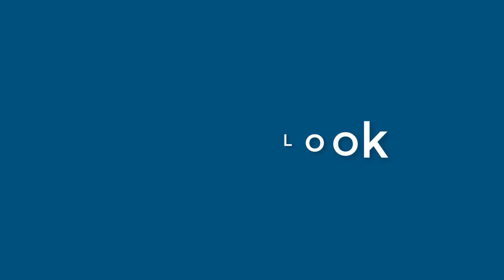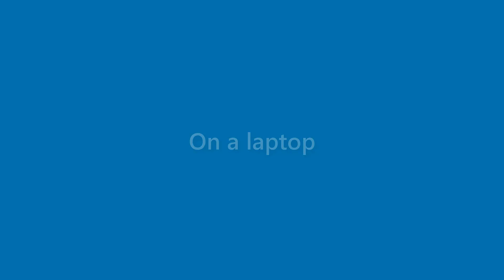Caden Rosa - appearance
Name Look - Caden Rosa - appearance. In this video we present "Caden Rosa" name look and feel in various scenarios.
This video will cover:
How does "Caden Rosa" look as a personal letterhead?
How does "Caden Rosa" look on a business card?
How does "Caden Rosa" look on a computer/laptop screen?
How does "Caden Rosa" look with different background colors?
How does "Caden Rosa" look with various fonts?